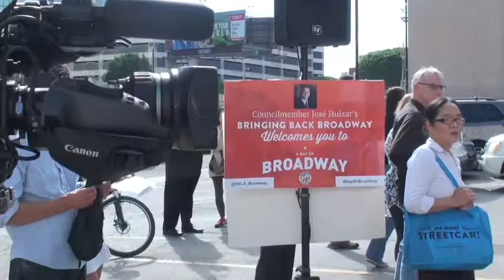Day on Broadway Jessica Wethington McLean & Jose Huizar 2014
DayonBroadway 6th Anniversary Bringing Back Broadway
 Executive Director Jessica Wethington McLean
Jose Huizar  Los Angeles City Councilmember District 14